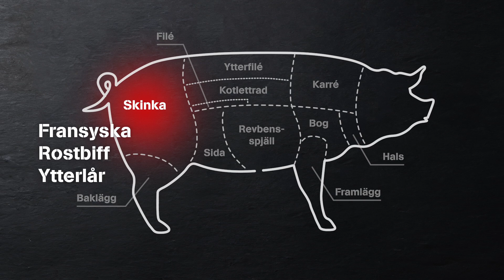Hvordan lage skinkestek? / Hur tillagar man skinkstek?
Lär dig stycka och laga en god skinkstek med tips från Eurocash.